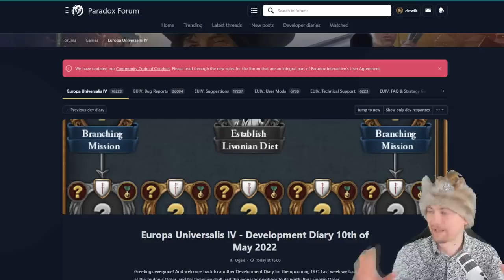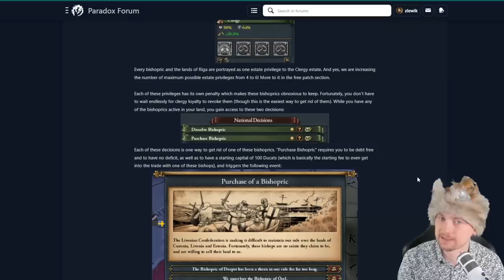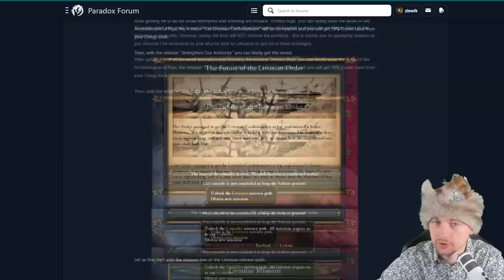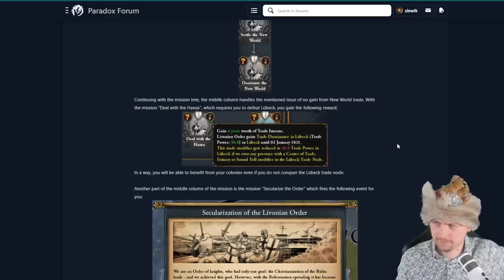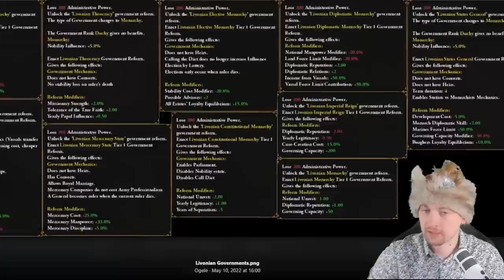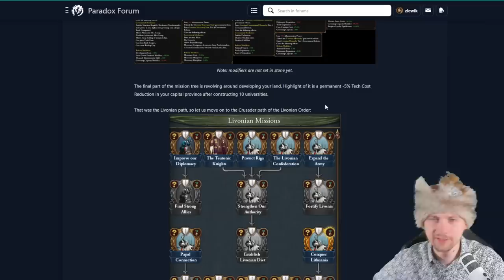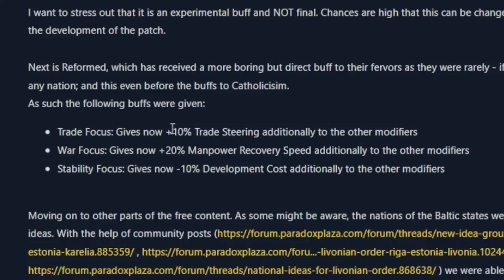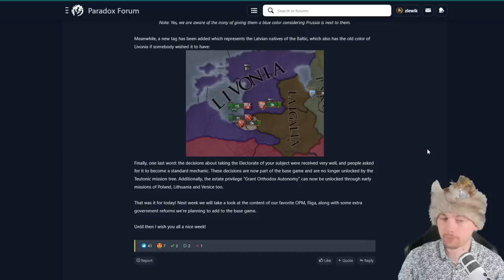Changes to Livonian Order and Protestant religion in 1.34 patch and DLC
Paradox Interactive finally confirmed that 1.34 patch will also have an expansion focused on Northern Europe. We already know major goals of the DLC and planned changes for... Livonian order Order.